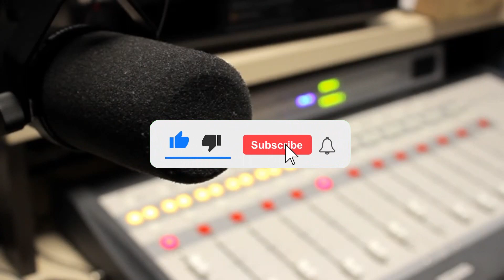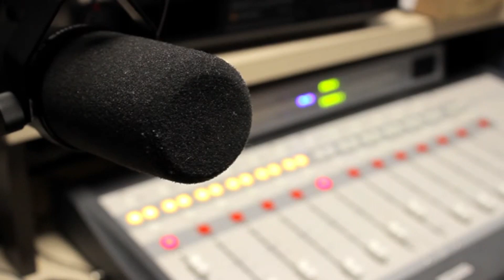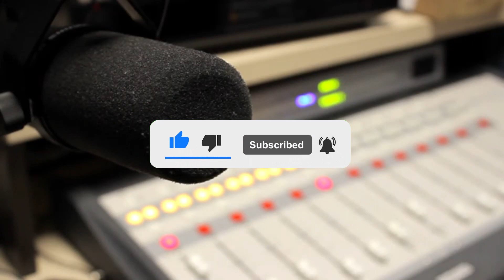Parliamo di...Frederique Constant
Bentornati con un nuovo video!
Oggi parleremo (in questa sorta di podcast) di una delle maison più sottovalutate, ma anche più promettenti, perlomeno a parer mio.
Frederique Constant, una realtà nata nel 1988 e che nel giro di poco più di 30 anni ha realizzato moltissimi calibri di manifattura e tanti orologi interessanti. Scopriamo insieme questa casa!